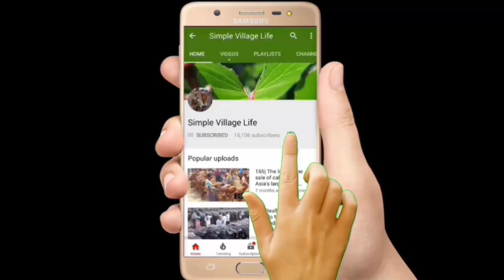679| অবিশ্বাস্য কম মূল্যে আকর্ষনীয় বড় ও মাঝারি ষাঁড় কিনতে দেখুন|ষাঁড় গরুর হাট|Big cow market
অবিশ্বাস্য কম মূল্যে আকর্ষনীয় বড় ও মাঝারি ষাঁড় কিনতে দেখুন|ষাঁড় গরুর হাট|Big cow market